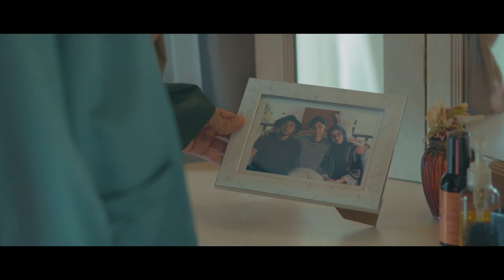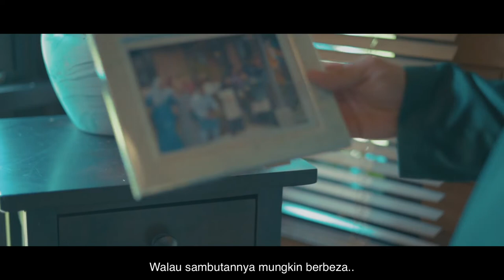Iklan Raya Masak-Masak Cekyana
Client :